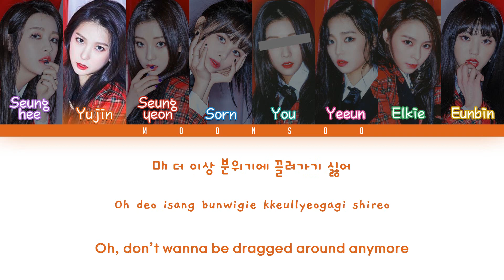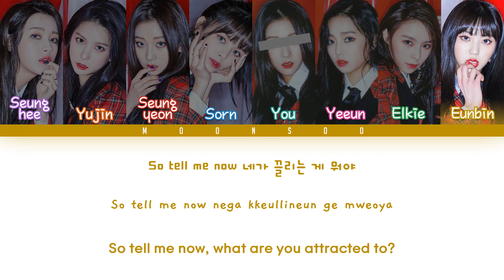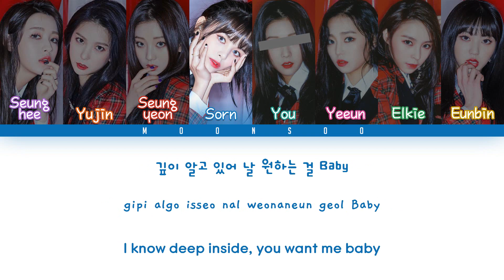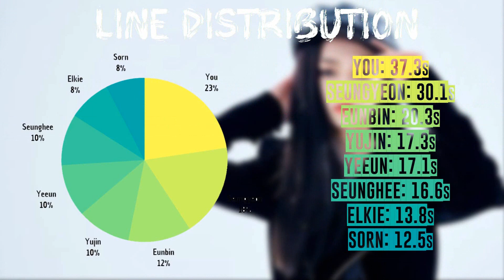CLC (씨엘씨) - 'BLACK DRESS' [8 Members ver.] + You as a Member (Color Coded Han|Rom|Eng]